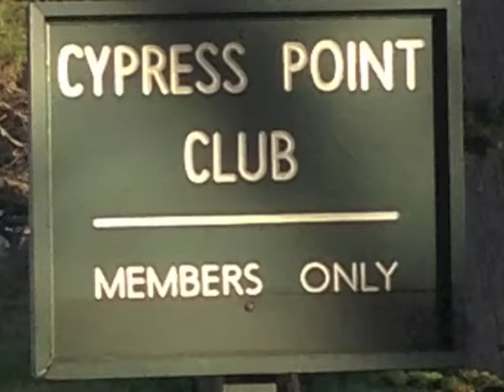Cypress Point Club, Priceless Golf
This is a short video about hitting the green on the iconic 16th green of Cypress Point Club.  This is consistently rated in the top 2 or 3 golf clubs in the world.